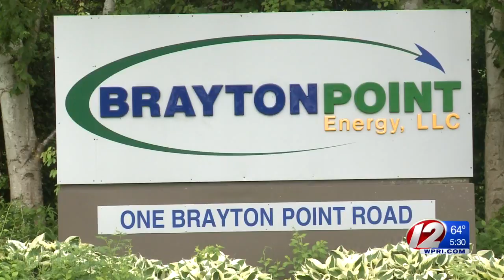Brayton Point Power Plant Closes for Good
The coal-fired plant has been a staple in Somerset for more than 50 years.